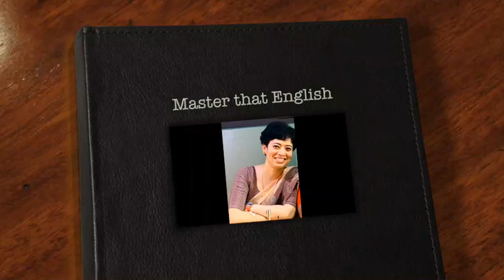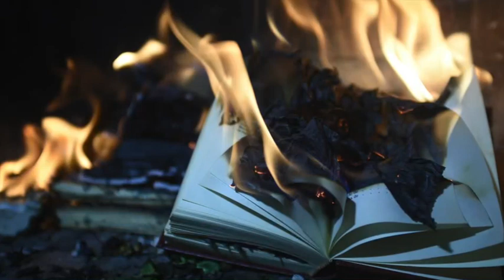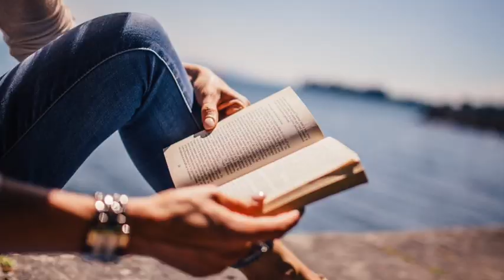Lines on Addision FROM "An Epistle to Dr. Arbuthnot"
To gain deeper insights on the poem click on the